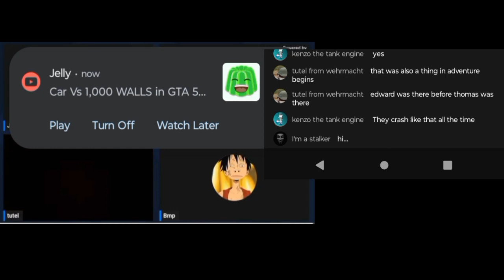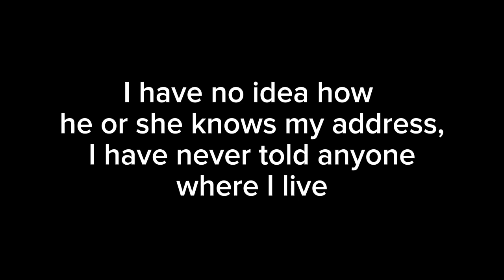I need your guys help and support